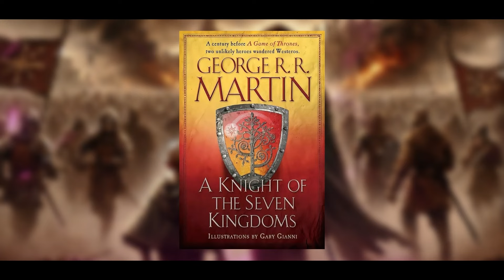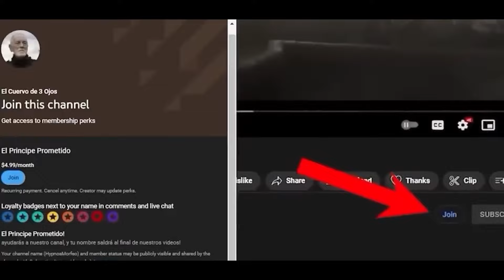Brynden Rivers Robará la Daga de Arya Stark en el Caballero Errante?! La Daga Targaryen EXPLICADA!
¿La Daga de la Profecía aparecerá en el Caballero de los Siete Reinos? Si hay un objeto que hemos visto tanto en la serie de Juego de Tronos como en La Casa del Dragón, es la daga de la Profecía, antes conocida como Zarpa de Gato, una daga que casi acaba con la vida de Bran Stark y que estaba destinada a acabar con el Rey de la Noche. La daga, que actualmente se encuentra en manos de Aemond Targaryen, podría ser una de las piezas más importantes en la guerra mágica que llamamos Juego de Tronos. En este video, estaremos hablando de las nuevas pistas que nos dejó la segunda temporada. Y ¿qué pensarías si te dijera que creemos que quien tiene la daga en la época del Caballero de los Siete Reinos podría ser el Cuervo de Tres Ojos?